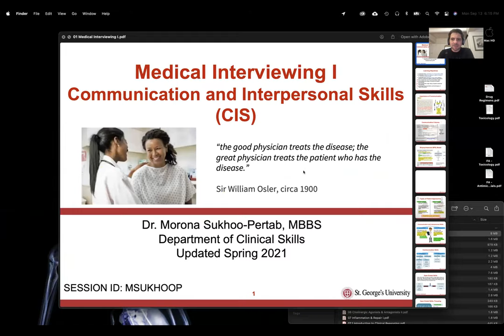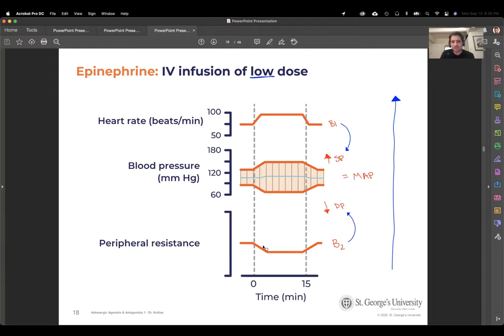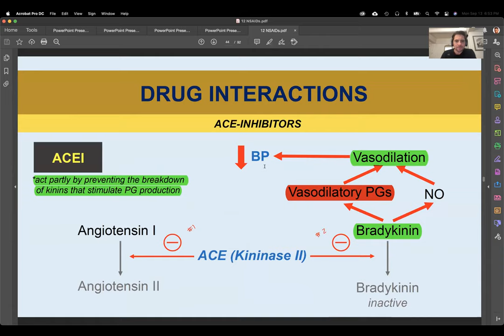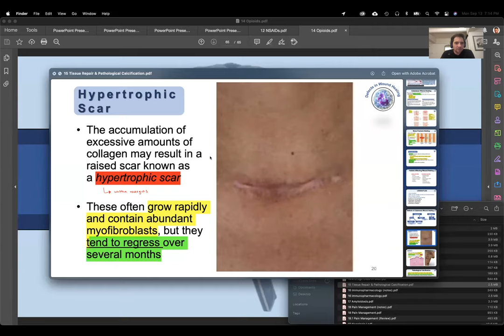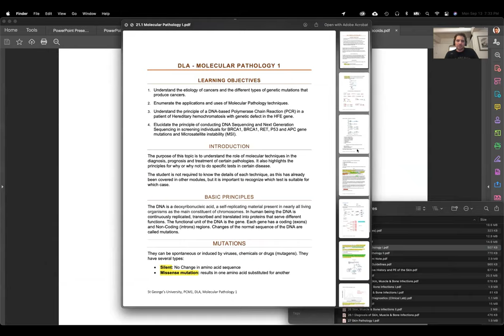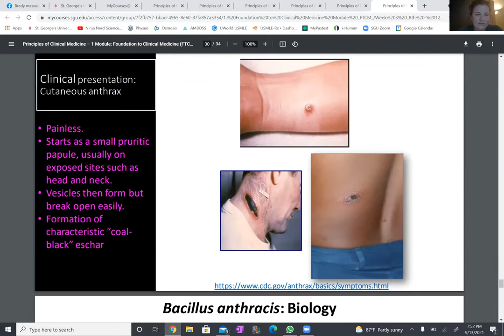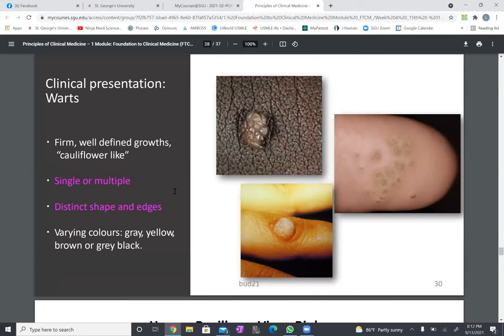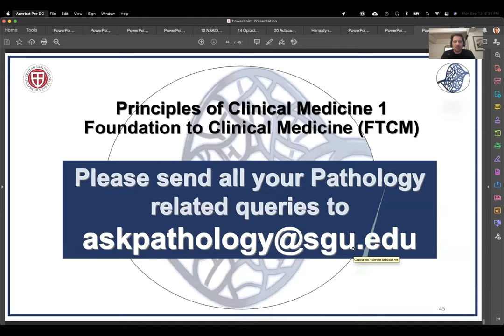FTCM Review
Facilitators: Lindsey Wilburn & Brady Hernandez
Covered material: FTCM